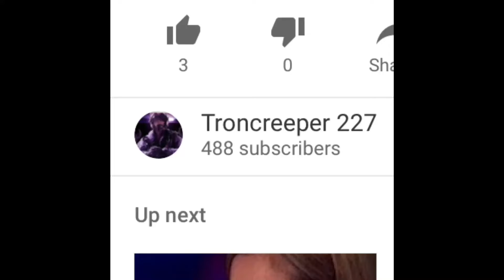Rainbow Six Siege//Fortress killing spot